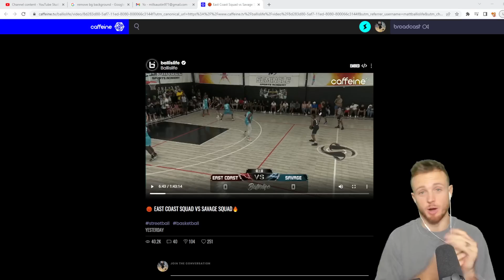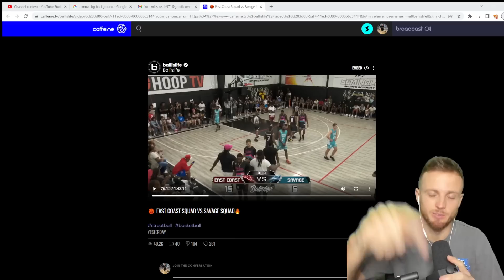Ballislife East Coast vs. Savage Squad For $25,000! GAME 1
Ballislife ECS vs. Savage Squad